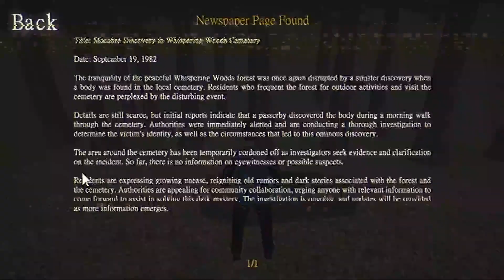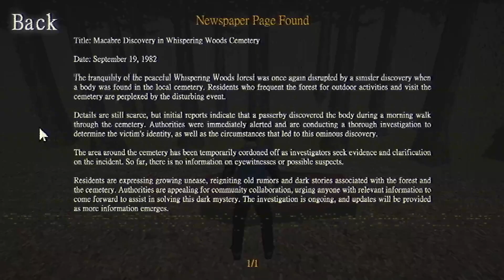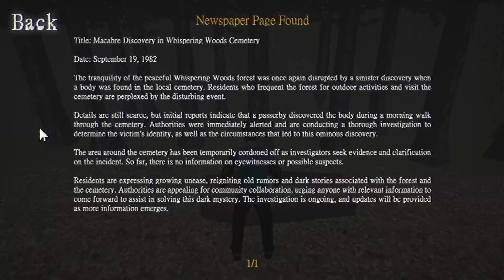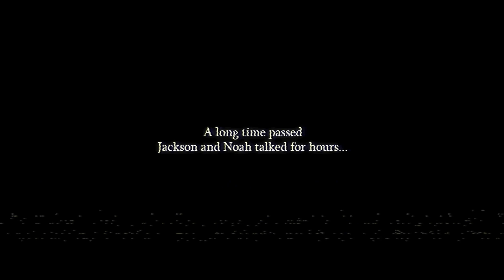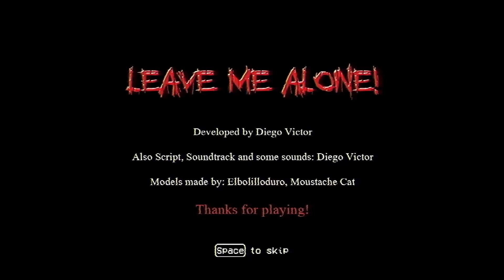A Masked Killer in the Wood! | Leave Me Alone - Indie Horror Game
Explore the hidden terror in the depths of Whispering Woods forest in this slasher game inspired by PS1 classics and horror films from the '80s and '90s. Jackson Foster and Noah Carter's tranquil journey turns into a nightmare as night falls, revealing sinister secrets and a masked killer. Feel the adrenaline as you navigate the dark scenery, immerse yourself in the suspense of a gripping plot, and get ready for moments of pure terror, where the line between legend and reality blurs. Survive the silent trail and unravel the mysteries hidden in the darkness.